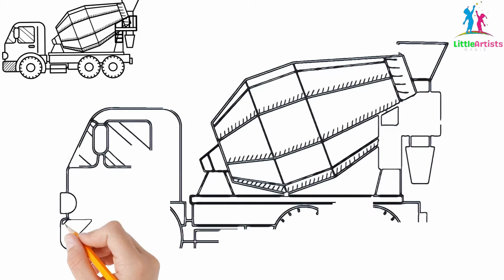How to Draw Heart Puzzle easy for Beginners | Step by Step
How to Draw Heart Puzzle easy for Beginners | Simple Heart Puzzle Drawing with Step by Step

Timestamps
0:00 | Intro
0:08 | How to Draw Heart Puzzle easy for Beginners
05:59 | Simple Makeup Drawing
12:14 | Cute Duck Drawing
18:28 | Ice cream Drawing
24:43 | Simple Dinosaur Drawing
30:58 | Princess Drawing
38:26 | How to Draw Truck with Step by Step
44:34 | Dog House Drawing easy for Beginners
50:49 | Simple Helicopter Drawing
57:03 | Next up

how to draw heart puzzle easy for beginners,
how to draw heart outline,
how to solve a heart puzzle,
how to draw heart easy method,
how to draw a heart easy,
how to draw a human heart in easy method,
how to draw a lot of hearts,
how to draw a heart puzzle,
how to draw a real heart step by step,
how to draw a 3d heart shape,
how to draw heart in c++,
how to draw a heart shape,
how to draw a heart illustrator,
how to draw a hart,
how to draw a heart in ai,
how to draw a perfect heart,
how to draw heart hands,
how to draw a puzzle,
how to draw a puzzle heart,
Heart Shapes Drawing with Step by Step,
how to draw a heart and label it,
heart puzzle
Little Artists Oasis
coloring and learn
drawing easy
drawing Tutorial